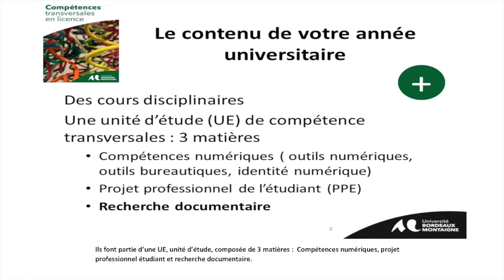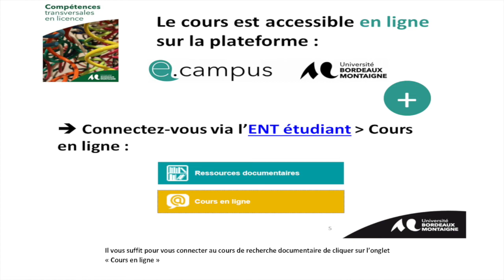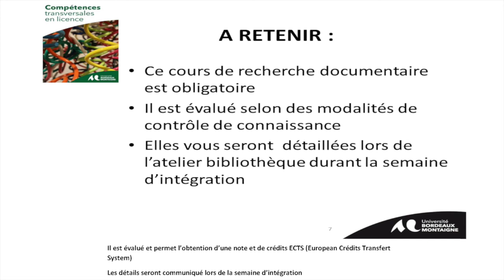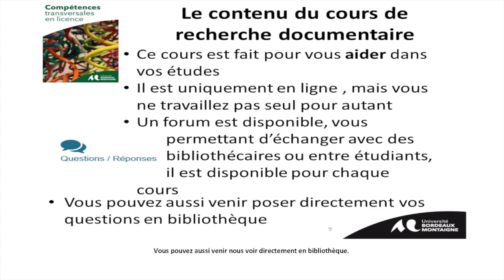Compétences Transversales en Licence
Cette vidéo a pour objet d'une présentation synthétique des formations de licence ainsi que des conditions d'études dans ces disciplines.
A travers des informations ciblées ainsi que des conseils d'enseignants vous pourrez mieux découvrir votre futur environnement de travail ainsi que les étapes clés pour réussir votre année à l'université et dans votre formation.
Bonne rentrée à toutes et tous.